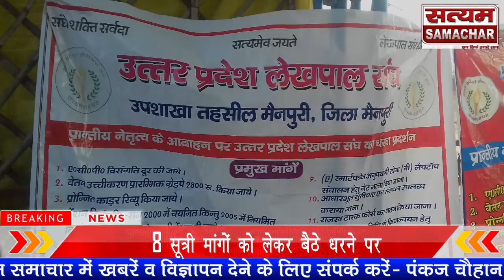लेखपालों का धरना लगातार जारी 8 सूत्री मांगों को लेकर बैठे धरने पर प्रशासन के खिलाफ खोला मोर्चा